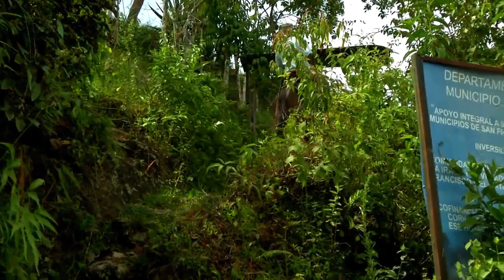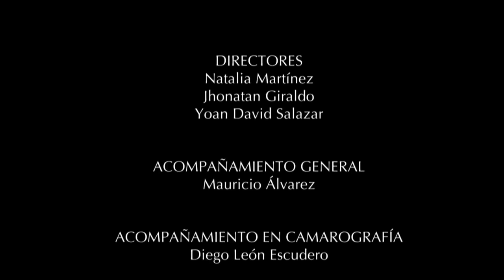San Francisco Don Orlando El Arriero del Oriente por Natalia Martínez, Jhonatan Giraldo y Yoan Dav